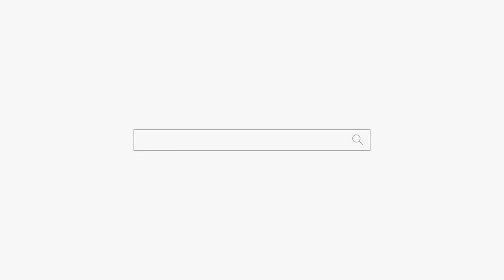줄 초상은 진행 중! 어떡하니... 용군TV 덕천암 석정 (강남점집 서초점집 동작구점집 유명한점집 용한점집)